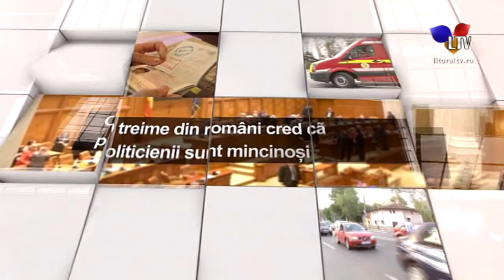Radiografia zilei (01.04.2019) - Litoral TV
Invitat: Mitran Iulian, doctorand Universitatea București ; Tema emisiunii: Patrimoniul cultural și material dobrogean